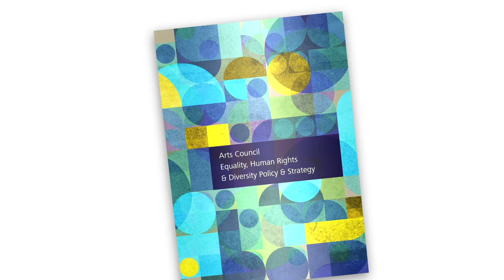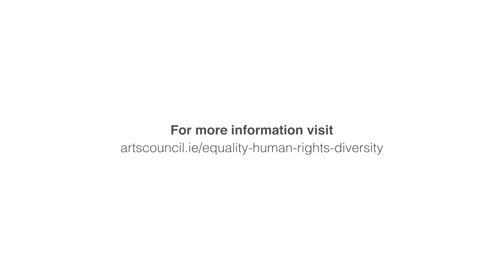"You cannot be what you cannot see" | EHRD Policy w/ Maureen Kennelly and Amanda Coogan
As part of an ongoing commitment to deliver accessible iterations of our Equality, Human Rights, and Diversity policy, this ISL video outlines the policy’s key areas, with Director Maureen Kennelly and artist Amanda Coogan.